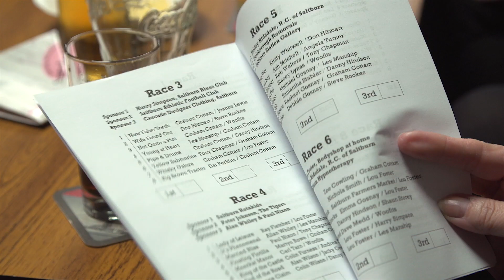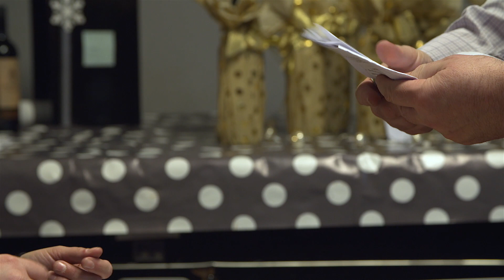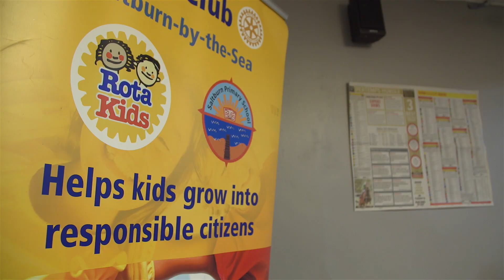Sparking a membership revolution in Saltburn - EXTENDED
In this extended version, we meet Saltburn Rotary, who underwent a revolution, to diversify their membership and make themselves relevant for the community they support.